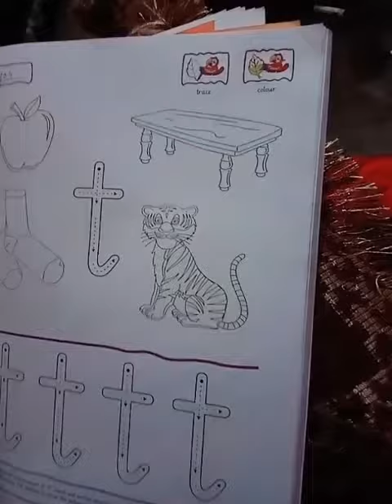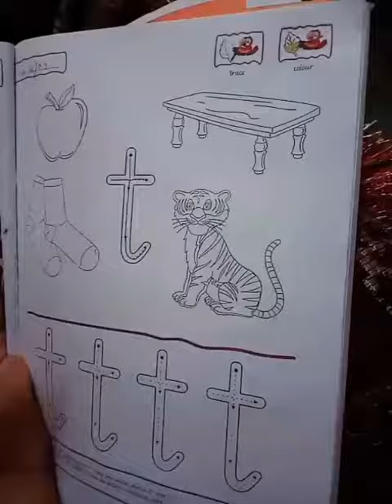English |PG |Lecture 12| 20April20